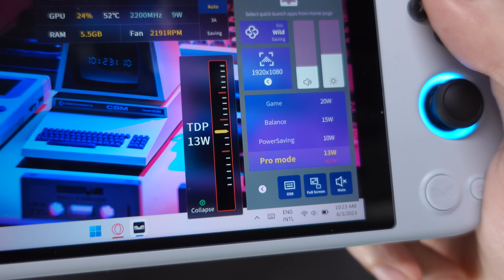AYANEO AIR PLUS rodando SWITCH, PS3 e XBOX 360 ! PC Portátil com AMD Ryzen 7 6800u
Gameplay no AYANEO AIR PLUS, testes de performance nesse PC PORTÁTIL com AMD Ryzen 7 6800u rodando SWITCH, PS3 e XBOX 360 na palma da mão. O AYANEO AIR PLUS é bem menor que o Steam Deck e muito mais potente, sem dúvidas meu melhor console portátil atualmente. Já fiz um REVIEW completo do menor PC PORTÁTIL mais potente da AYANEO, o que você mais gostaria de ver rodando aí dentro? Me conta nos comentários e se inscreve para ficar por dentro das novidades =]

► PowerBank 65w 30.000mah

// Caixa Postal
VICTOR IEMINI
78733
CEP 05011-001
SP/BRASIL